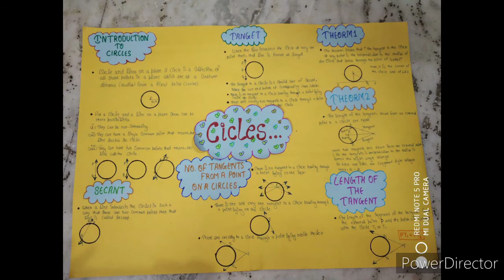Circles concept map project for class:10th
Hello guys !
here I m with the new video that's the concept map of circles ⭕ class 10
Do write in comment box for more such videos..

Topics covered:

1.concept map of circles
2. class 10 concept map circles chapter
3. circles concept map project
4.circles chapter mind map

Will be back with the new video very soon
Elegant world of craft.